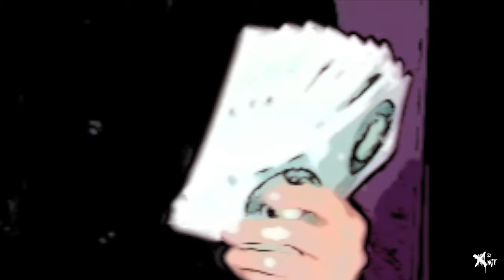Hopla Guys - Monsieur Alexander (2021)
Vidéo Hommage à Monsieur Alexander, le plus grand arbitre et manager de catch en France.

Morceau inédit des Hopla Guys spécialement écrit lors de la campagne de crowdfunding de leur dernier album "Maschugga" (adresses de sites ci-dessous). Un groupe à voir en live (quand ça reviendra) si vous voulez passer un excellent moment.
Morceau en français et en alsacien.

artistes : Les Hopla Guys
morceau : Monsieur Alexander